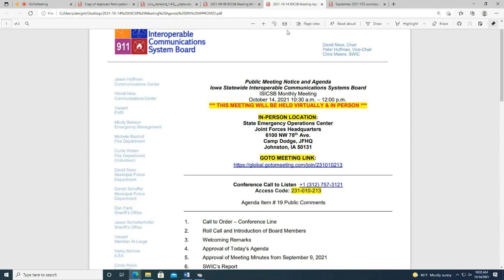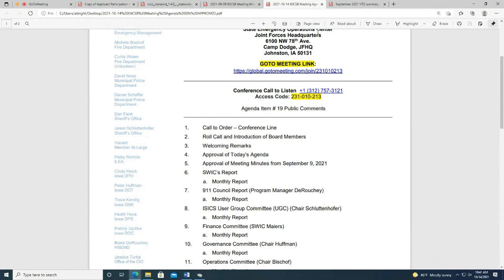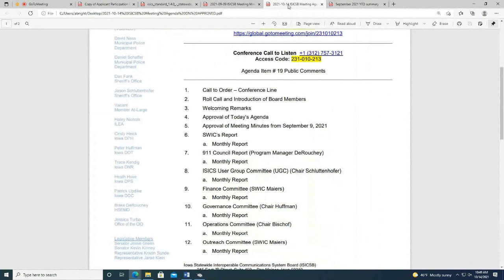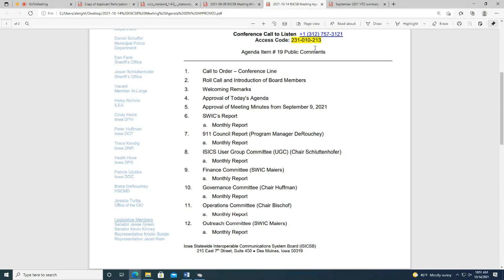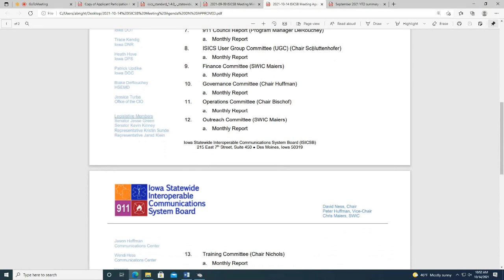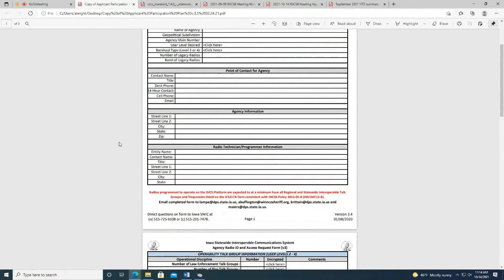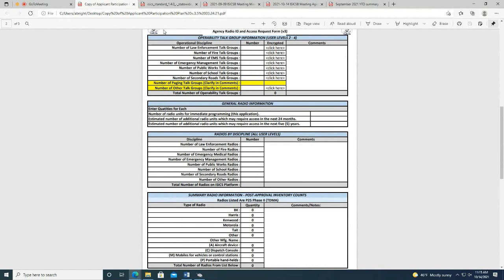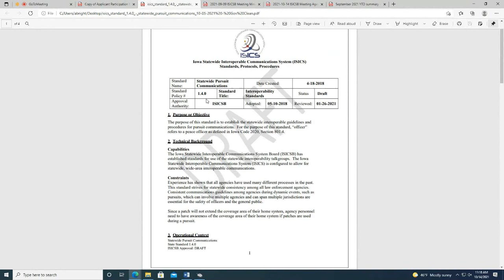October 2021 ISICSB Meeting